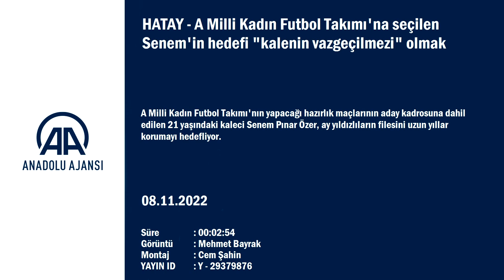A Milli Kadın Futbol Takımı'na seçilen Senem'in hedefi kalenin vazgeçilmezi olmak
GÖRÜNTÜ DÖKÜMÜ :
- Diğer kalecilerle birlikte antrenman yapması
- Senem Özer ile röportaj
- Hatayspor Kadın Futbol Takımı Teknik Direktörü  Hilmi Bugüner ile röportaj A Milli Kadın Futbol Takımı'na seçilen Senem'in hedefi "kalenin vazgeçilmezi" olmak:
- "Şanlı bayrağımız altında emek sarf etmeyi, ter dökmeyi herkes ister. Yıllardır hedefim buydu. Bu hedefi gerçekleştirdiğim için mutluyum"
- "Alt yaşlarda forma giymiştim ama ilk defa A Milli Kadın Futbol Takımı'na seçiliyorum. Hedeflerimden biri gerçekleşti. Sıradaki hedefim milli takımda kalıcı olabilmek"
HATAY (AA) - MEHMET BAYRAK - A Milli Kadın Futbol Takımı'nın yapacağı hazırlık maçlarının aday kadrosuna dahil edilen 21 yaşındaki kaleci Senem Pınar Özer, ay yıldızlıların filesini uzun yıllar korumayı hedefliyor.
Millilerin 12 ve 15 Kasım'da Antalya'da Ürdün ile oynayacağı hazırlık maçları için kampa davet edilen Hatayspor Kadın Futbol Takımı'nın file bekçisi Senem, milli formaya kavuşmanın heyecanını yaşıyor.
Hazırlıklarını sürdüren genç kaleci, A Milli Kadın Futbol Takımı'nda uzun yıllar kaleyi korumak istiyor.
Senem, AA muhabirine, Beşiktaş'ta başladığı futbol kariyerini, farklı takımlarda mücadele ettikten sonra sezon başında transfer olduğu Hatayspor'da sürdürdüğünü söyledi.
Milli takıma çağrıldığı için mutlu olduğunu belirten Senem, "Milli takıma seçilmek güzel bir duygu. Şanlı bayrağımız altında emek sarf etmeyi, ter dökmeyi herkes ister. Yıllardır hedefim buydu. Bu hedefi gerçekleştirdiğim için mutluyum." dedi.
Senem, milli takımın alt yaş kategorilerinde daha önce forma giydiğini hatırlatarak, "Alt yaşlarda forma giymiştim ama ilk defa A Milli Kadın Futbol Takımı'na seçiliyorum. Hedeflerimden biri gerçekleşti. Sıradaki hedefim milli takımda kalıcı olabilmek." diye konuştu.

- Kadınlara "futbola devam edin" tavsiyesi
Hatayspor'da oynamaktan memnuniyet duyduğunu dile getiren kaleci Senem, kentin tarihini ve yemeklerini beğendiğini anlattı.
Futbol oynayan kadınlara da spora devam etmeleri tavsiyesinde bulunan Senem, "Bulundukları yoldan hiç şaşmasınlar, futbola devam etsinler. Türkiye'de kadın futbolu, medyanın da desteğiyle son zamanlarda daha da popülerleşti. İlginin artacağına inanıyorum." ifadelerini kullandı.

- Teknik direktör Bugüner: "Milli takıma katılmayı hak etti"
Hatayspor Kadın Futbol Takımı Teknik Direktörü Hilmi Bugüner de genç file bekçisinin başarılı performans göstererek milli takıma yükseldiğini dile getirdi.
Senem'in milli takımda da başarılı olacağına inandığını belirten Bugüner, "Senem, ortaya koyduğu performansla milli takıma seçilme hakkını kazandı. Hocalarıyla yoğun emek vererek milli takıma katılmayı hak ettiğini düşünüyorum." değerlendirmesinde bulundu.